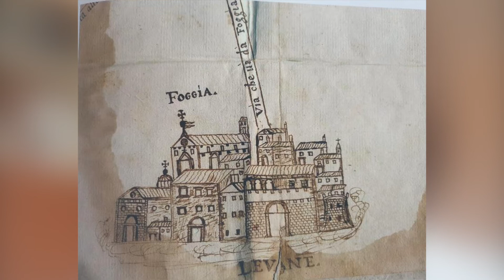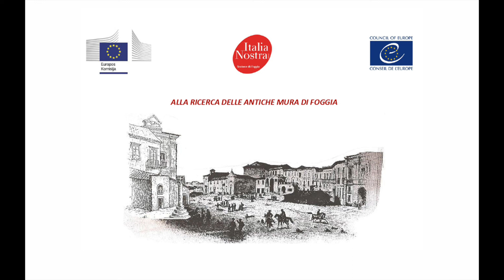GEP 2022: Italia Nostra Foggia sulla campagna nazionale dell'associazione sulle Mura Urbiche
In un breve video realizzato dalla sezione di Italia Nostra di Foggia il tema delle mura urbiche, tema centrale della campagna nazionale delle Giornate Europee del Patrimonio 2022, viene visto attraverso il prisma della lettura storica del territorio da un punto di vista particolare ed estremamente interessante.